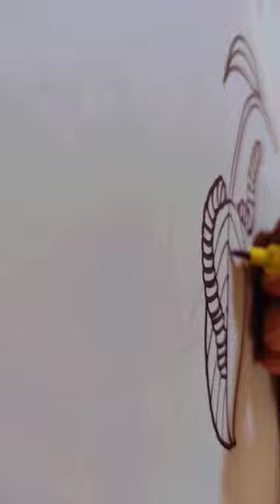caterpillar 🐛 eating leaves 🍂 | explore your drawing talent ✨🎨